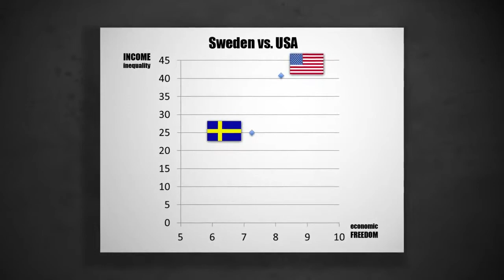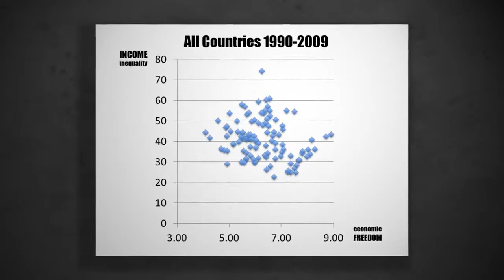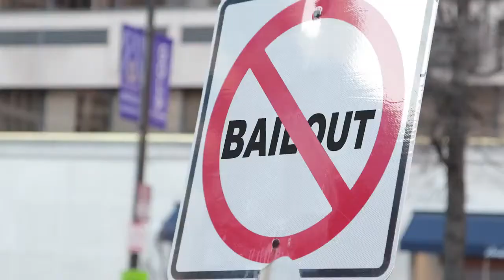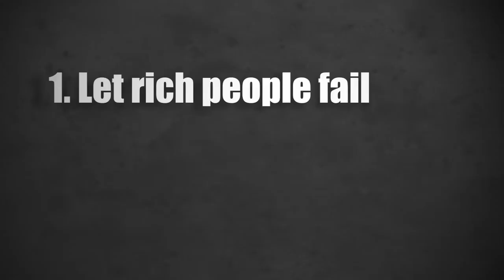Economic Freedom & Income Equality חופש כלכלי ואי שוויון בהכנסות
להפעל כתוביות יש ללחוץ על CC
כיצד משפיע חופש כלכלי על אי השוויון בהכנסות, וכיצד מפיעה ההתערבות הממשלתית בכלכלה על הניידות הכלכלית בחברה.
האם יש חשיבות לכיצד נוצר אי השוויון ? כל זאת ועוד בסרטון הזה.